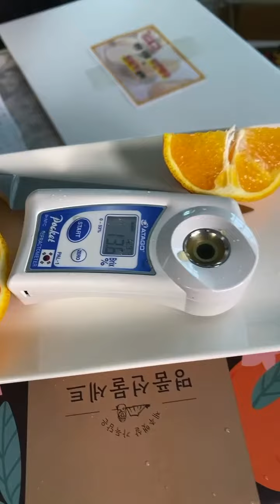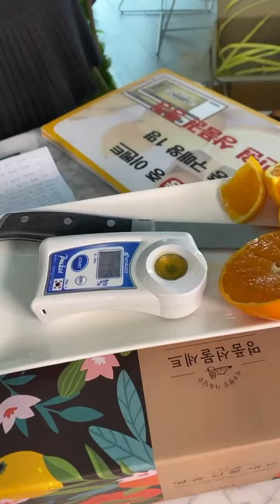[롯데온] 입 안에서 터지는 상큼 달달한 한라봉 과즙! ㅣ 감동 한라봉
겨울 내내 먹었던 귤이 지겹다면~?
이젠 한라봉을 드셔보세요!!

제주의 자연이 키워낸 감동 한라봉은
과즙이 가득하고 새콤달콤한 겨울 제철 과일이랍니다!

자연이 키워낸 명품 제주 한라봉으로
소중한 분들께도 감사의 마음을 전해보세요!!

✔ 브랜드 : 감동
✔ 한라봉